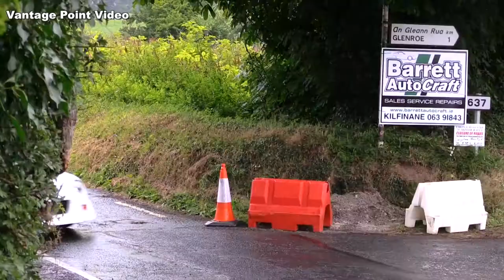Darrian T90 Peter Cummins Irish Hillclimb 2017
Darrian T90 driver Peter Cummins on his way to winning class 9 in the Irish Hillclimb and Sprint Championship 2017 Darrian Darrian T90